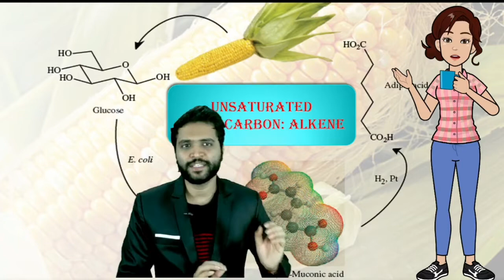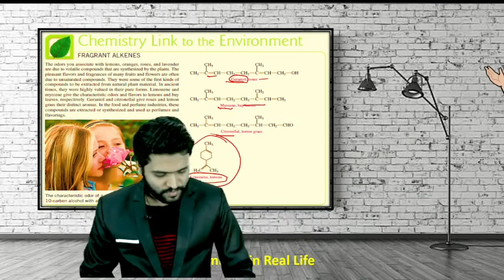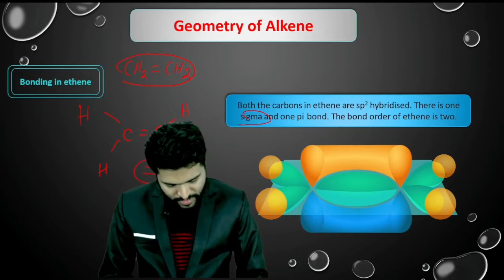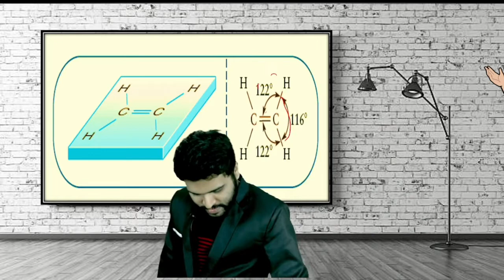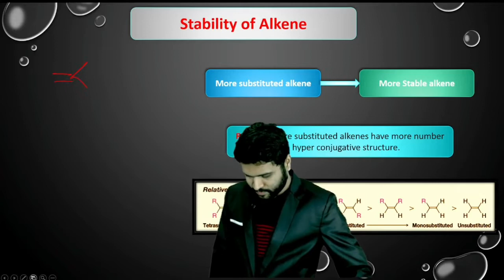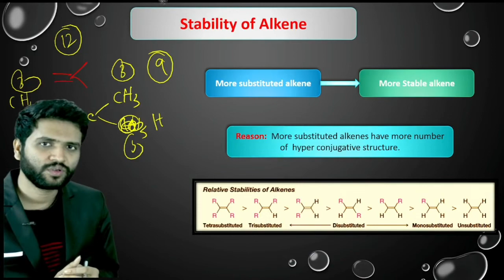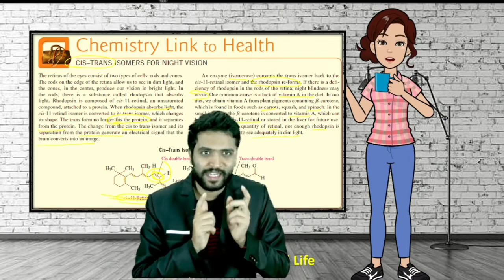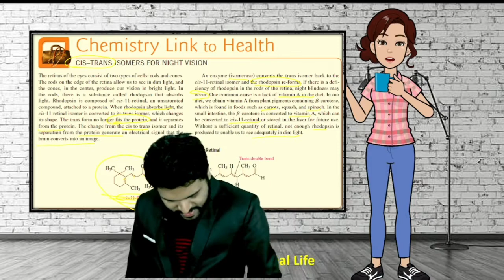Introduction to alkene ll Chemistry of night vision ll JEE ll NEET ll Mandal sir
Important chapter of chemistry for JEE
Important chapter of chemistry for NEET
Chemistry tricks
Mandal sir
Mandal sir chemistry